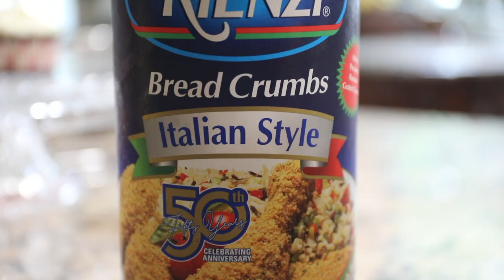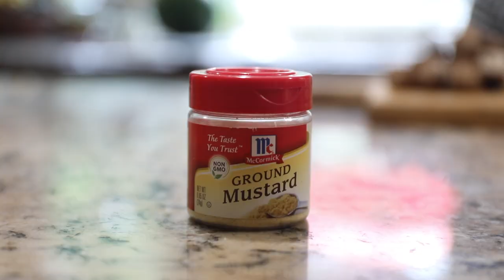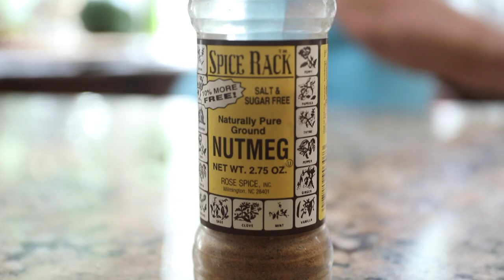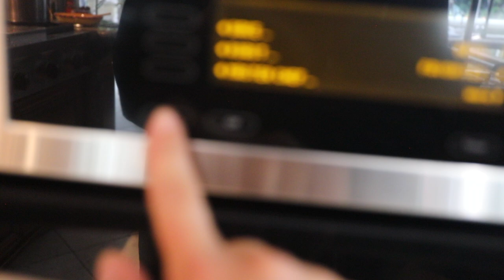THE BEST MEATLOAF RECIPE FT. LILI FABLE :: HOT MESS COOKING SHOW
i know what you're thinking... meatloaf isn't great. but you've never had nonna's. also everything she does is with love so it's 400x better. try this out and let me know what you think -- if you can get the recipe past my messy filming + producing! xxo

EQUIPMENT ::
VLOG CAMERA

OUTFIT ::

FILMED ::

SONG ::